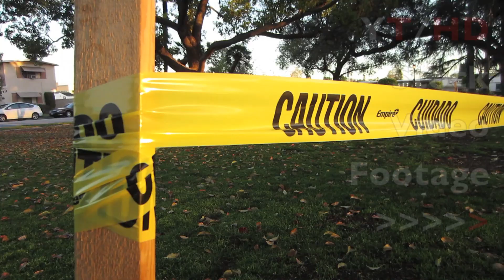Caution Tape Sectioning Off Grassy Area or Lawn Grass Patch at Public Park | HD Stock Video Footage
Featured in this clip is HD stock video footage of caution tape that has been set up to section off a portion of grass on the greens of a public park.  The lawn patch is sparse and could be taped off to let new seeds re-grow.  The background is of a small main road of a suburban town with trees and car traffic passing by.  This footage could be used for some type of crime or police story in a quiet town.  The yellow of the tape is bright with the dark black all caps font.  This caution tape video clip is a part of our cities and towns HD stock video footage library online.

The original high definition 1080 version of the file is available at our Pond5.com page along with other similar automotive royalty free video clips for use in your next multimedia project to be imported to your favorite editing software whether it be Final Cut, Avid, Vegas and even iMovie.